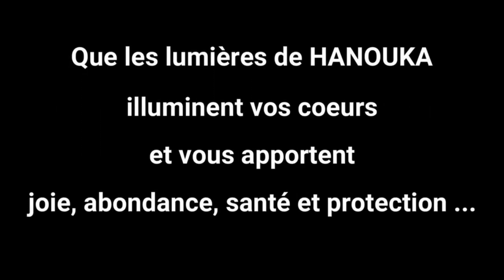LE SECRET DE L'AMOUR - Spécial 'HANOUKA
SOUTENEZ L' ADMOR DE SITRÉ HAÏM ... FAITES UN DON EN CLIQUANT SUR LE LIEN SUIVANT

27/11/2021
Cours spécial "fête de 'HANOUKA" du 27 novembre 2021 (Motsé Chabbat) donné par l'ADMOR de SITRÉ HAÏM chlita EN DIRECT du Portugal et de la page FaceBook Sitré Haïm TV ( @sitrehaimtv2 )
L’ ADMOR DE SITRÉ HAÏM chlita VOUS ENVOIE SES BÉNÉDICTIONS ET VOUS SOUHAITE ‘HANOUKA SAMÉA'H ! Que les lumières de ‘Hanouka illuminent vos coeurs et vous apportent joie, abondance, santé et protection.

🔴 CATALOGUE:
- LES BIJOUX ÉNERGÉTIQUES KABBALISTIQUES:
- eBook / LA PRIÈRE selon les écrits du Baal Chem Tov

Tél : 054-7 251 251 (en Israël)

☎️ NOUS CONTACTER :
L' e-mail du Collège des Thérapies Alternatives CTA Sitré Haïm :
Tél : 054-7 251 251 ou 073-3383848 (en Israël)